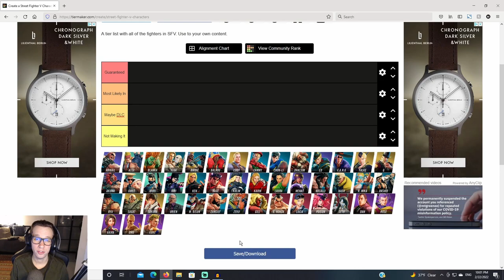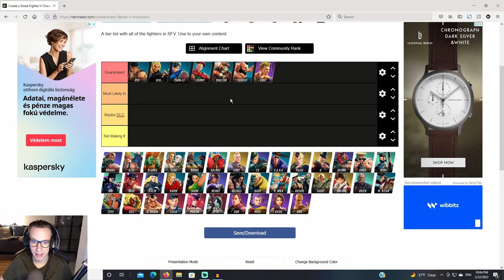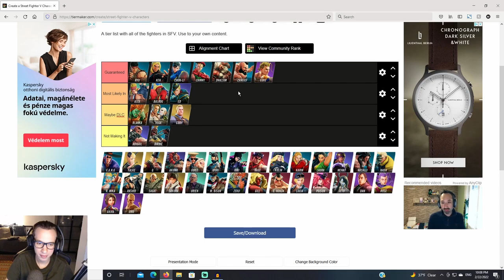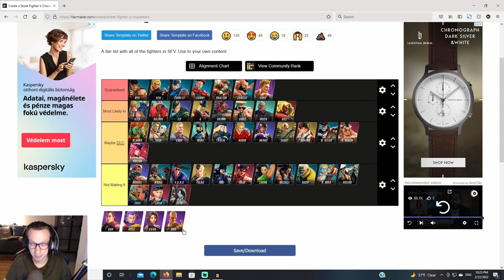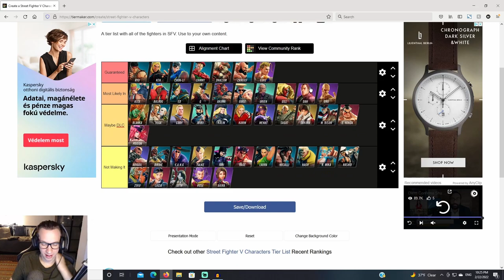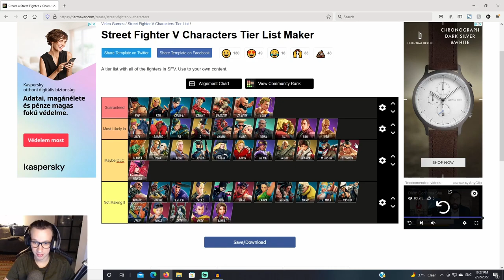STREET FIGHTER VI ROSTER PREDICTIONS - Who Will Make It? Who Will Not?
So, Street Fighter VI is definitely coming. Question is, who from Street Fighter V will make it into the next game? I take some wild guesses today.